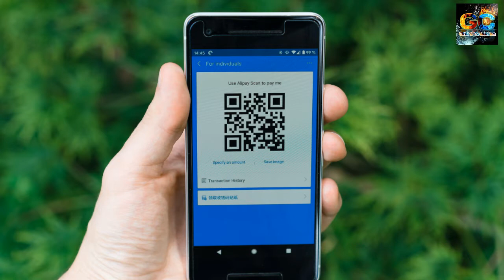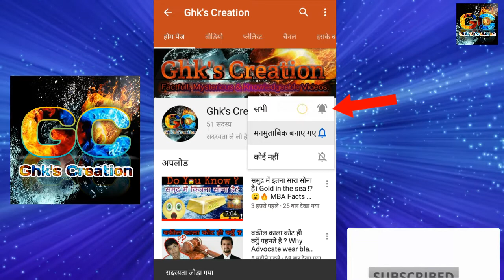11 महीने तक जमीन मे सोने वाला मेंढक । One type of frog can sleep for 11 months. MBA Facts Ep No. 05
Ghk's Fact presents.🔥🔥🔥

क्या आपको पता है कि एक ऐसा मेंढक होता जो11 महीने तक जमीन के अंदर सोता रहता है? Do you know one type of frog 🐸can sleep 11 months in land.Why banana is bent? A lady had wedding with own in china.

Frog, Banana, tube, cashless system,sweedn,japan, earthquake, new born baby, bacteria, lips, lips colour,Indin railway, bottle crusher machine, Liu,water related facts.

MBA (Mind Blowing Amazing) Facts Episode Number :- 05.

Milte hai next wonderful & factull video me.
  Good Bye 👋